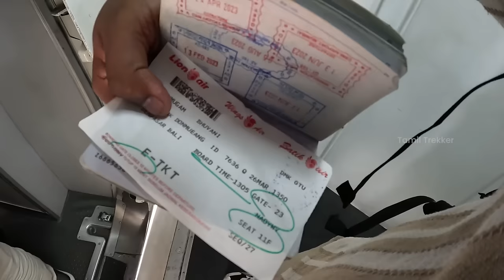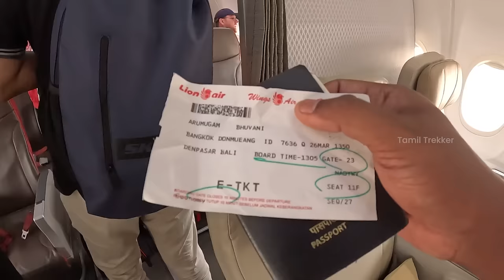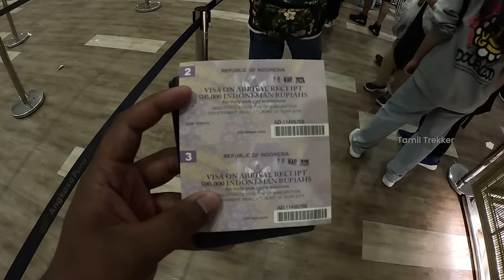இந்த விஷயத்தை 🤫 பர்மா-ல பேசக்கூடாது ❌ | Myanmar Ep 08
Embark on a captivating exploration with me as I delve into the intricacies of the Myanmar government, sharing insights and unforgettable memories along the way. In this enlightening video, I'll take you on a journey beyond borders as we soar through the skies to Thailand. Indulge in the culinary delights of Thailand with me as we savor the iconic mango sticky rice, refreshing Thai tea, and flavorful tom yum soup. But the adventure doesn't end there – we'll jet off to Indonesia, specifically Bali, to continue our exploration of culture and cuisine. Join me for an unforgettable experience filled with discovery, flavors, and cherished memories.

Are you tired 😓 of your Routine job and yearning for a💰 life of adventure? 😊 Dream 💭 of exploring the world 🌍 while getting👏 paid? Look 👀 no further—your 🔙 journey ✈️🧳 begins 🌟 here!

I'm 🙋🏾‍♂ Bhuvani Dharan, a Solo travel 🛫 enthusiast. Love ❤ to see👀 new👆 places, experience different cultures🎎🎏🗿 , learn about 👏🏻 people, 😋 taste different food and more. I will 👏 try to show you this 😍 beautiful😜 world🗽🗼🏖🏜🌋🗻🏔 🗺 🌍 via " With an emphasis on traveling 🧳 these vlogs are 💯 meant to encourage everyone to 😱 go out, explore & make✨the most out of every 💯 situation they come across